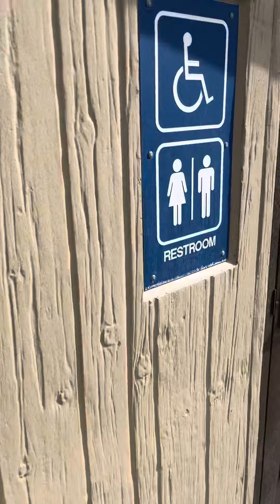Kurtzman Park Unisex Restroom’s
2 2022s Acorn Stainless Steel Toilets
331 S Wehe Ave in Pasco WA